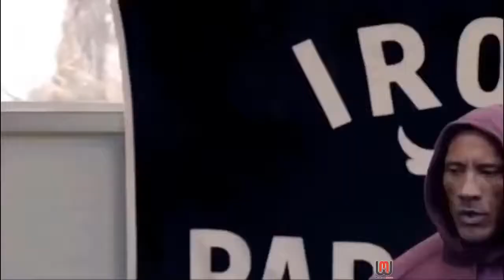Best Workout Music Mix 👊 Gym Motivation Music 2021 👊 Workout Mix#33